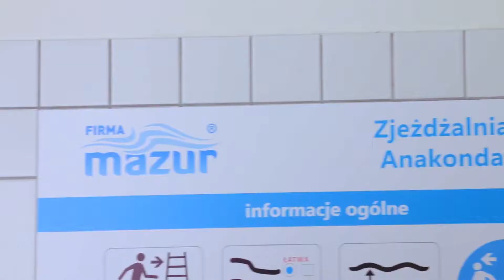Zjeżdżalnia wodna - Kryta Pływalnia Wodnik w Grójcu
Zjeżdżalnia wodna pojawiła się Krytej Pływalni w Grójcu w efekcie modernizacji obiektu - od tej chwili na basen przychodzą chętnie dzieci, dla których niewielka zjeżdżalnia to dużo frajdy!

Operator kamery: Dominik Księżyk
Produkcja: Krystian Borkowski
Montaż: Dominik Księżyk